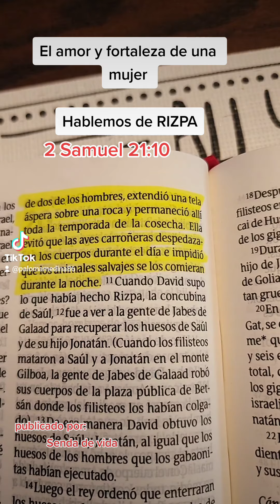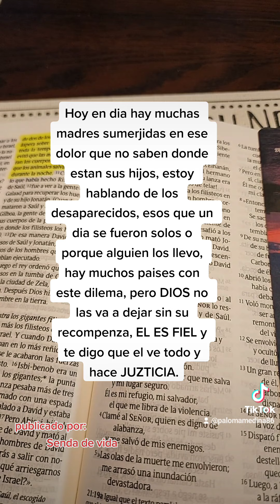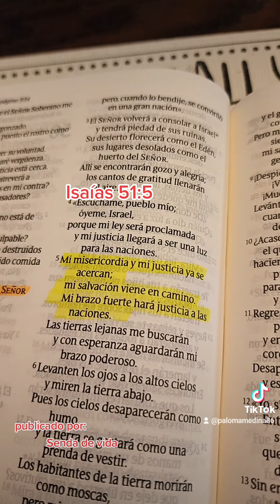El amor y fortaleza de una mujer ( Hablemos de Rizpa)